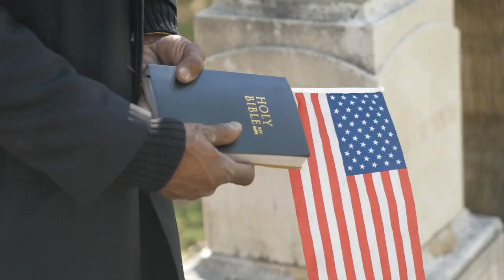Trump rages at the IRS in bizarre rant about a mysterious ‘deal’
Two posts that Donald Trump made on his Truth Social platform suggested that he had made some sort of deal with the Internal Revenue Service raised eyebrows.